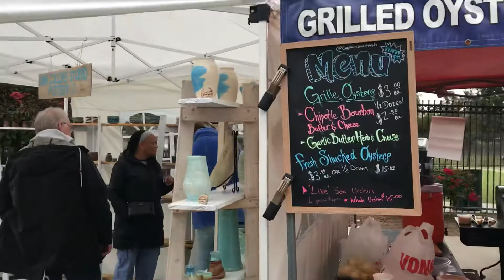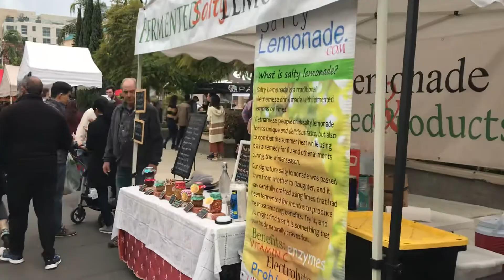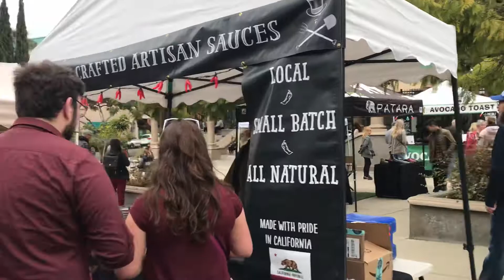Little Italy farmers market San Diego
Huge Saturday morning farmers market